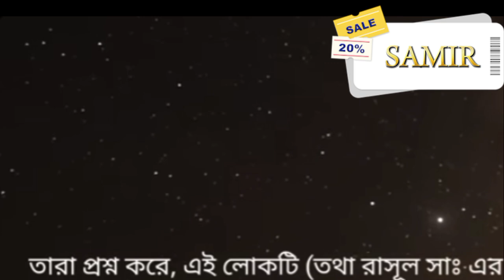কবরে হাশরে কী হবে আমার🖤